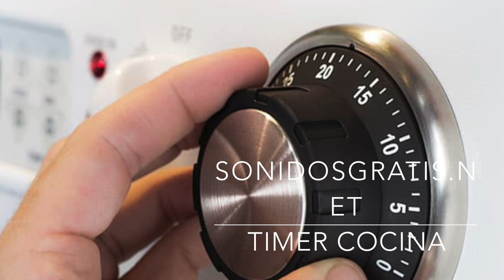Descargar Sonidos de Timer Cocina Mp3 | Sonidos de Alarmas | SonidosGratis.net